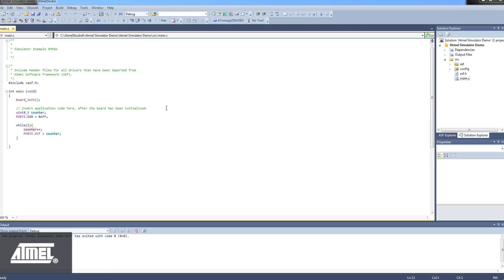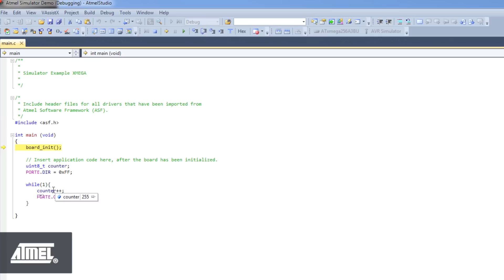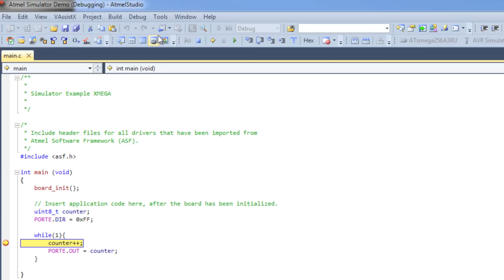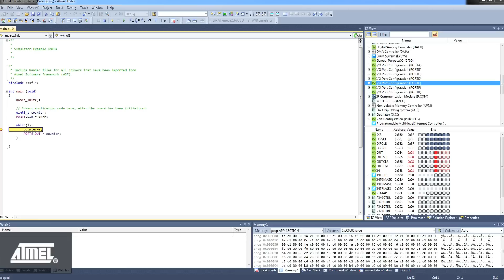Using the Simulator in Atmel Studio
Explore how the Simulator in Atmel Studio can serve as an efficient debugging platform for your Atmel AVR microcontroller.